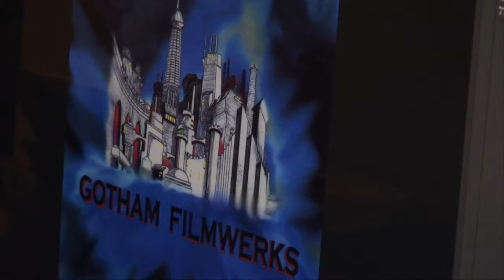THE TRYAL OF JOHN PETER ZENGER PART 3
The Tryal of John Peter Zenger is the true story of a New York publisher who goes on trial for treason after printing articles of British magistrates mistreating colonists in 1735 America. This was a watershed legal case in the founding of the nation as colonists attempted to legislate their way out from under British rule.